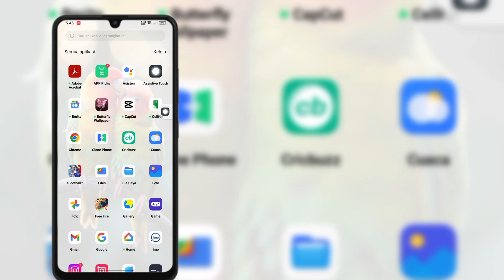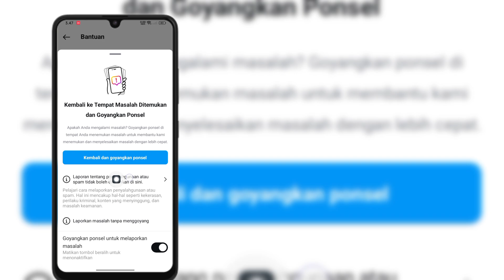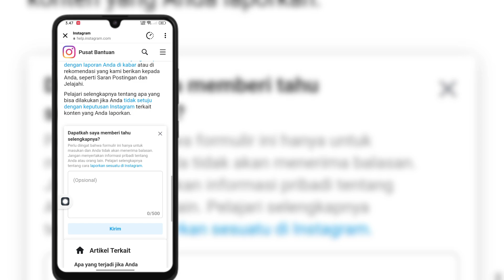Cara Memperbaiki Permintaan Anda yang Menunggu Masalah Instagram (Proses Baru)।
Cara Memperbaiki Permintaan Anda yang Menunggu Masalah Instagram (Proses Baru)।  permintaan sedang menunggu

 👇Masuk kotaknya👇
 Hai tim instagram tidak dapat mengirim permintaan pertemanan dari akun instagram saya, tolong selesaikan masalah saya

 bagaimana cara mengatasinya maaf pesanan anda tidak berhasil di lazada
 cara mengatasi instagram masalah permintaanmu tertunda
 cara mengatasi aplikasi spotify not responding